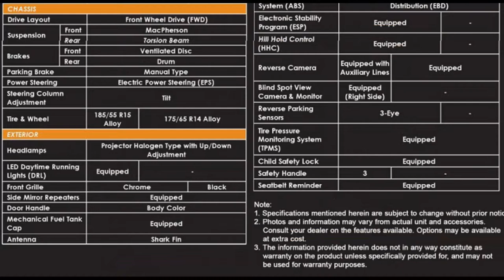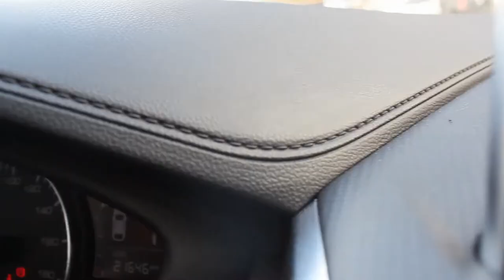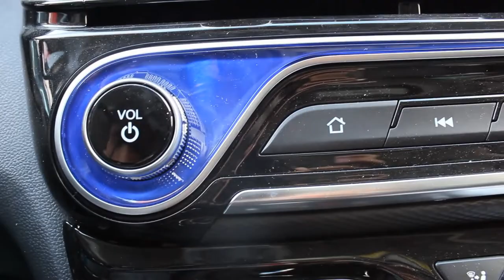2022 Changan Alsvin Platinum DCT - A Budget Friendly Subcompact Sedan | CAR REVIEW #88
The Changan Alsvin or Changan Yuexiang is a subcompact sedan produced by Chinese auto maker Changan Automobile. A slightly redesigned facelift called the Alsvin V5 was launched in 2014 as a more premium trim of the Changan Alsvin and positioned slightly above. The Alsvin and Alsvin V5 were different in styling on the front and rear ends and were sold side by side.
The second generation Changan Alsvin debuted at the 2018 Beijing Auto Show in April 2018 and is completely redesigned. The Changan Alsvin is available with either a 1.4 liter engine with 101hp or 1.5 liter engine with 107hp mated to a 5-speed manual transmission or 5-speed DCT gearbox.
Price: ₱739,000 with ₱100,000 Discount at the moment!
Donald Monsanto (Sales Consultant) - 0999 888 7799

Ara Cardona (Sales Consultant) - 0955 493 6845

Roldan Alvarez (Sales Consultant) - 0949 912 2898

Cares Mae Pao (Sales Consultant) - 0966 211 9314 / 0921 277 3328 (Viber Ready)

Changan Shaw Boulevard G/F 500 Shaw Zentrum Mall, Barangay Pleasant Hills, Mandaluyong City, Philippines
Equipment used in the video:
Editing Software: VideoPad Editor by NCH Suite
Filmed With: Canon EOS 600D with Steadyvid EX Video Stabilizer
Microphone: Boya BY- MM1 Universal Cardioid Microphone
Headphones: Red Dragon Ares Gaming Headset
Mouse: Red Dragon Centrophorus Gaming Mouse
Keyboard: Red Dragon Kumara Wired Mechanical Gaming Keyboard
Laptop: HP Laptop 15-bs1xx